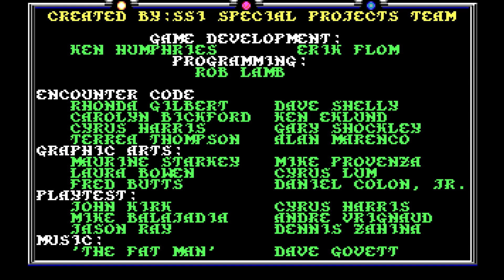Death Knights of Krynn (Amiga) – Introduction et écran-titre (Anglais) – 1080p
Death Knights of Krynn
Développeur : Strategic Simulations Inc.
Éditeur : U.S. Gold Ltd.
Année de sortie : 1991
Nombre de joueurs : 1
Plateforme : Amiga
Mode graphique : OCS/ECS
Résolution native : 320x200
Support : Disquette
Langue : Anglais

Découvrez mon premier roman, Les Tisseurs de Trames (Heroic Fantasy) sur Amazon.fr :

Le deuxième, La dernière étoile (SF) :

Le troisième, Ce que rêvent les chiens (SF) :

Et le dernier, L'Orchandeur (fantastique) :